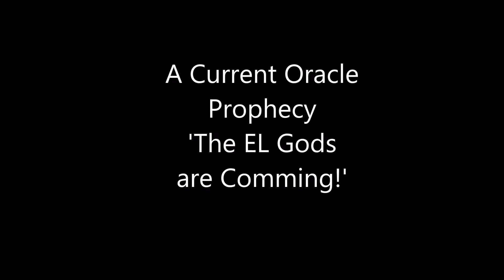Nephilim Returning?? A Current Oracle Prophecy 'The EL Gods are Comming!'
Nephilim, Space Aliens - A Current Oracle Prophecy 'The EL Gods are Coming!'